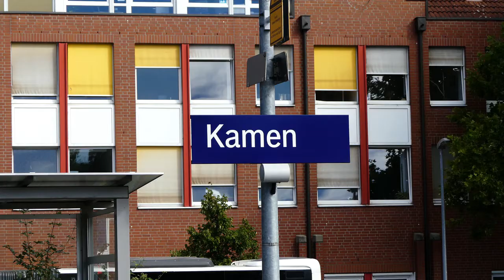Zugverkehr in Kamen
die Aufnahmen am 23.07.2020 mit ICE 1,2,3 & BR 101, 146, 462, 429